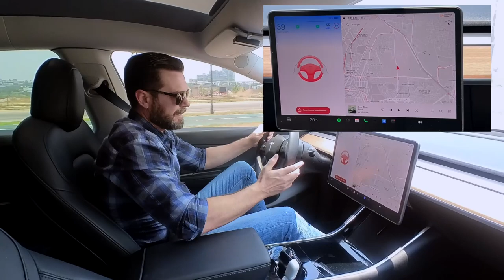¿Qué pasa si no hacemos caso al Autopilot en un Tesla Model Y?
¿Te has preguntado que pasaría si no hacemos casos a las alertas del Autopilot de Tesla? El Piloto Automático de Tesla es una ayuda avanzada a la conducción que nos facilita transitar en carretera o incluso en tráfico pesado. Aunque el sistema funciona muy bien, debemos prestar continua atención a la carretera y el Auto nos solicita intervención cada cierto tiempo. En este vídeo veremos qué sucede si no hacemos caso a esas alertas y si nos quitamos el cinturón de seguridad mientras el Auto conduce en Autopilot.

No estoy seguro de que nos dé algún beneficio, pero si vas a comprar un Tesla o algún accesorio en la Tienda en Linea de Tesla, usa mi código:

Sí funciona, los dos salimos ganando 😉